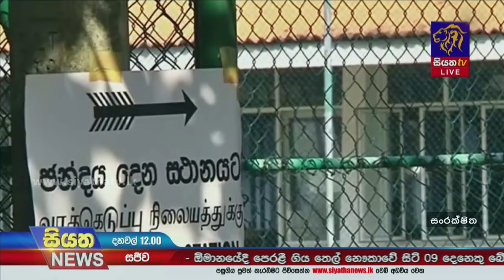සැප්තැම්බර් 20 සහ ඔක්තෝම්බර් 05 අතර ජනාධිපතිවරණය තියන්න පුළුවන් | Siyatha News